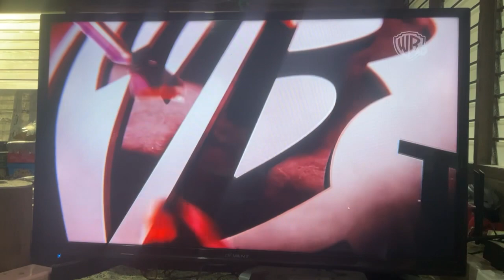Warner TV Station ID (HDTV) #2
Seen during series.